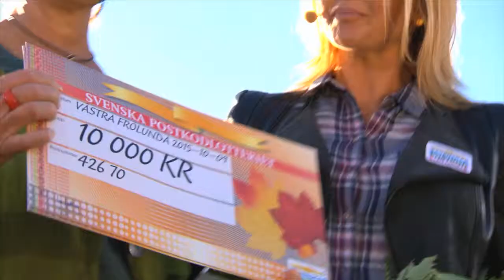Grattis Västra Frölunda!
Över 5 miljoner kronor tog Maggan med sig när hon besökte vinnarna i Västra Frölunda.